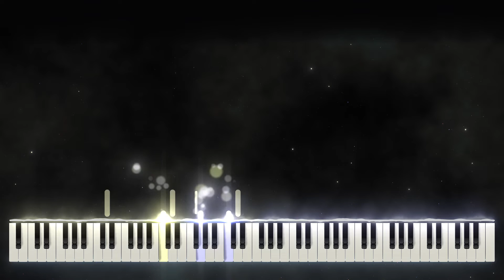Muah Muah/Hey!Say!JUMP/ピアノ/Gachok Music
コーセーコスメポート「フォーチュン」CMソング【Muah Muah/Hey!Say!JUMP】です。